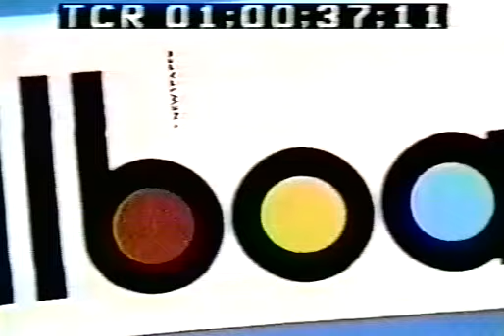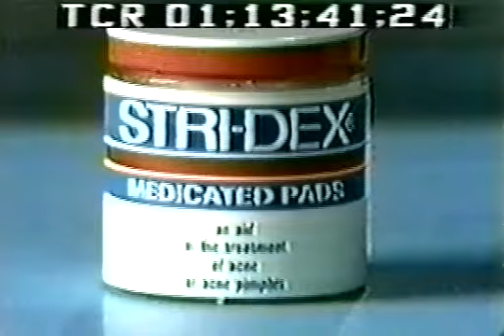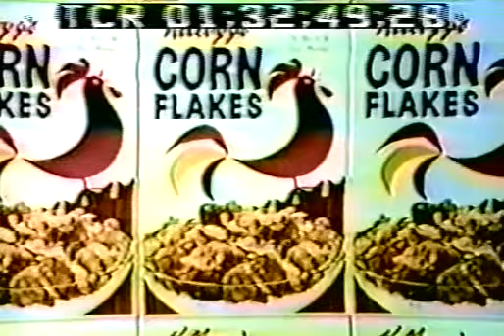Music Scene Tony Bennett The Grass Roots Stevie Wonder